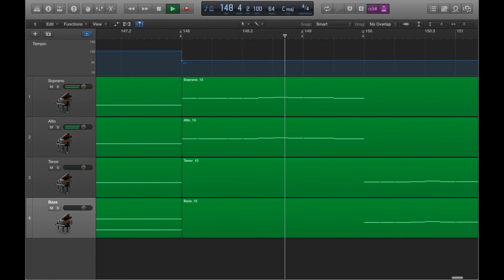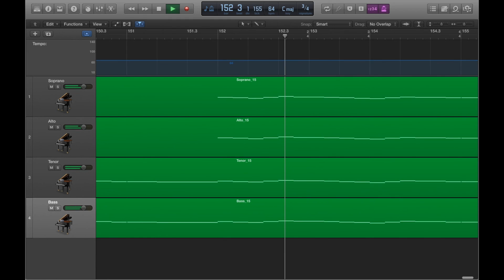おらしょ Ⅱ - All Parts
千原英喜作曲 混声合唱のための おらしょ カクレキリシタン3つの歌 より Ⅱ〈第二楽章〉の全パート合わせたものです。

~注意~
・ritardandoやritenutoなどのテンポ変化は主の感覚で付けられています。